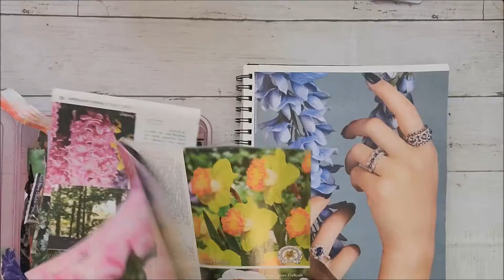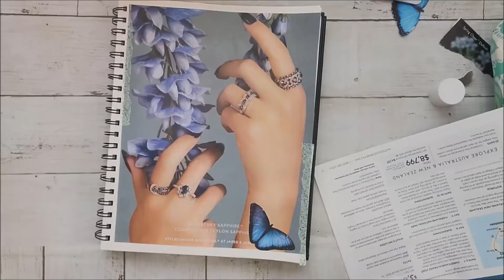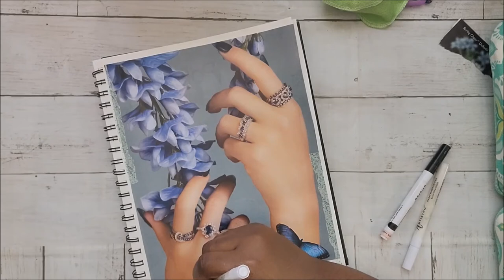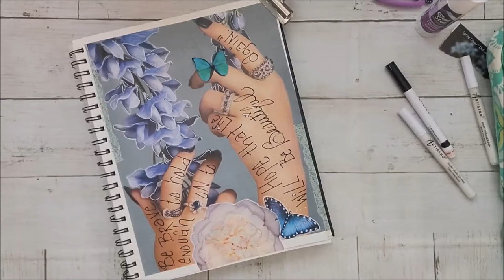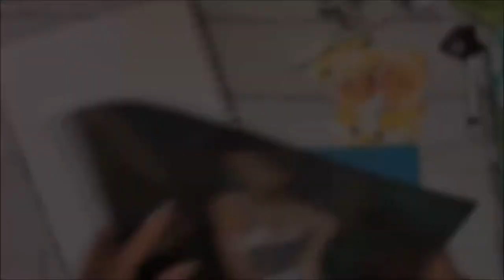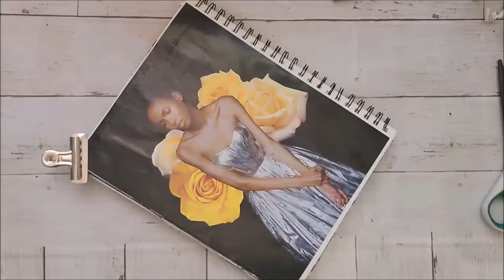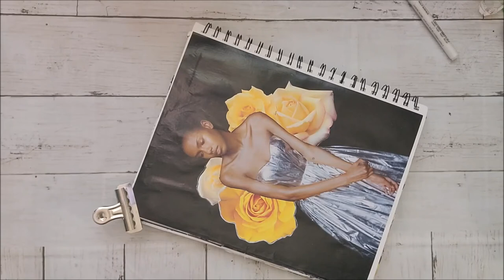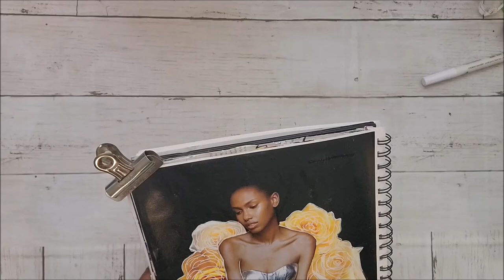Magazine Art Process #50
Hey Peeps! Here are a couple magazine art pages. I hope you enjoy them.I appreciate you watching! 💜
CURIOUS ABOUT MY MOST USED SUPPLIES?